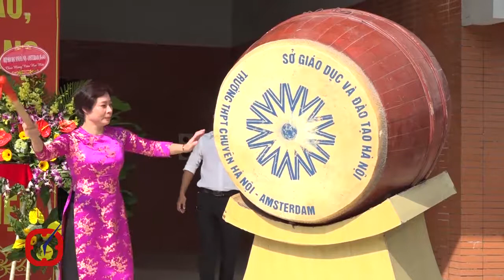Gần 22 triệu học sinh dự lễ khai giảng năm học mới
Hôm nay, gần 22 triệu học sinh cả nước đến trường dự lễ khai giảng năm học 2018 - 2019. Trên khắp mọi miền của Tổ quốc  đâu đâu cũng tràn ngập không khí hân hoan, chào đón khởi đầu đáng nhớ của năm học, cũng là ngày hội toàn dân đưa trẻ đến trường.